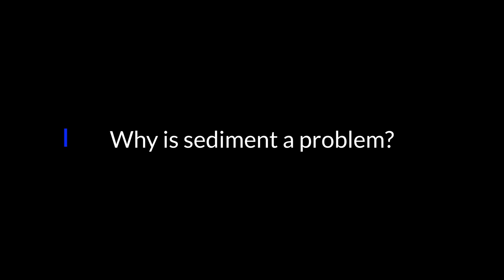Sediment in Streams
Sediment is composed of dirt and other small particles. Sediment enters streams and other waterways when it’s picked up by rain washing across the land as well as from streambank erosion. Too much sediment in the water causes it to become muddy, which restricts the growth of underwater vegetation and can endanger marine life. Watch as CBF Educator Cameron Crannell explores a stream in Virginia and evaluates the water clarity to determine how sediment is impacting the water. By answering questions in the Reducing Sediment in Our Streams Investigation you can learn more about this ongoing Chesapeake Bay issue and ways to reduce sediment in waterways